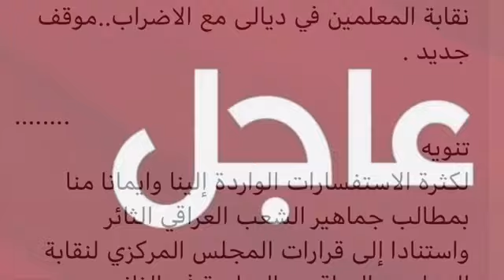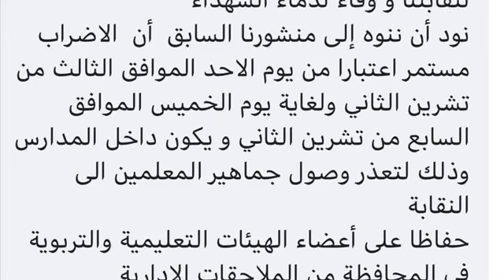نقابة معلمي ديالى تتراجع عن بيانها السابق والذي كان يلزم الكوادر التدريسية بالدوام ليوم الاحد 3/11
نقابة معلمي ديالى تتراجع عن بيانها السابق والذي كان يلزم الكوادر التدريسية بالدوام وتتضامن مع بيان نقابة المعلمين المركز العام في مواصلة الاضراب عن الدوام للاسبوع المقبل.